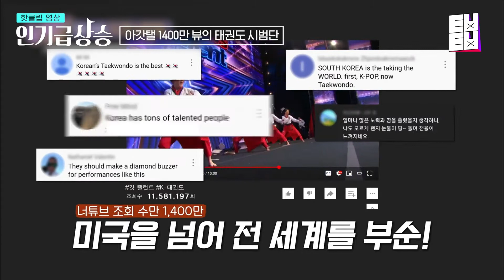[인기급상승] 오히려 연장전을 즐기는 안창림 선수님의 이야기🔥 피나는 노력과 끝 없는 훈련에서 나온 자신감👍🏻